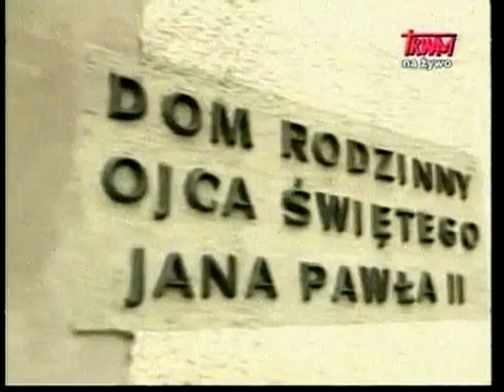Polish Studio (2011-05-21) - 91st Anniversary of the Birth of John Paul II